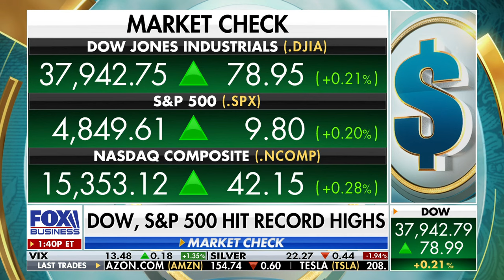We tend to 'way over-scribe economic power to our fav candidate': Otter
'Barron's Roundtable' host Jack Otter discusses Biden's economy as the Treasury Secretary Janet Yellen is expected to take aim at Trump's economy and Big Tech stocks' impact on markets.